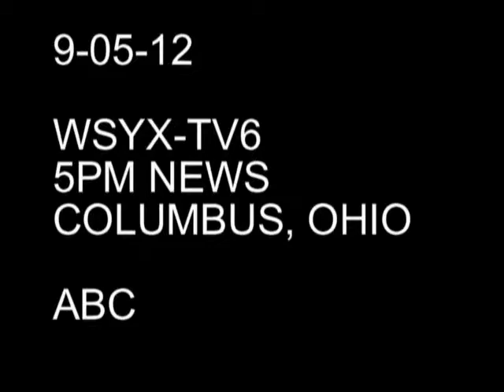WSYX Energy Efficiency Mobile Unit 5PM 9-05-12